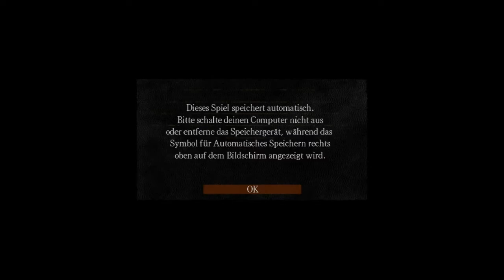Let´s Play Dark Souls Together [German HD] #53 - MÖPSE machen Iiieeh! by NeptunFuge